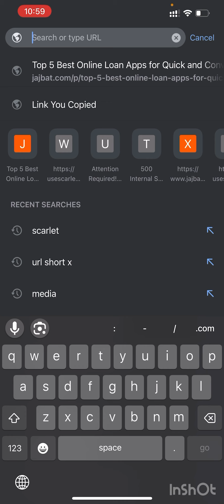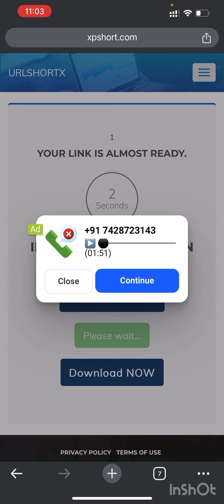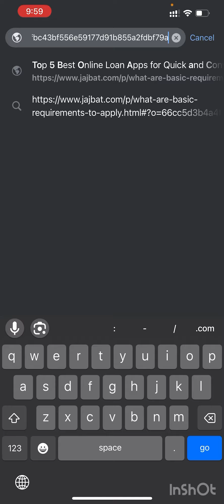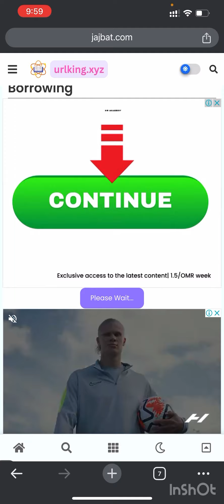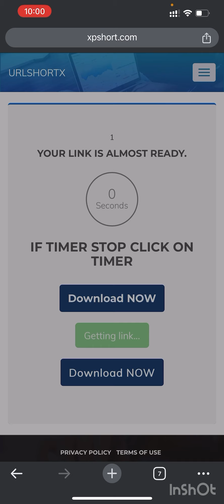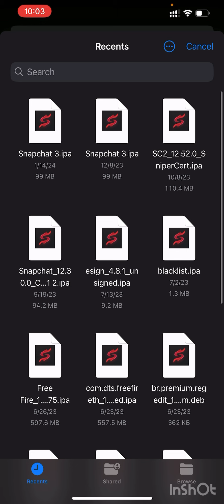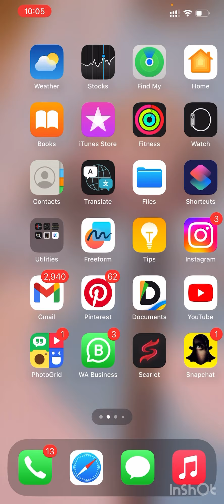Snapchat SS06 Error Due To Repeated attempts And Banned Issue 💯 Fix For Iphone and android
We are here to help you resolve those pesky Snapchat login issues that you've been facing repeatedly. As creators in the "Other" category, we provide handy tips and tricks to troubleshoot Snapchat problems, ensuring you never miss out on capturing those special moments.
Full tutorial video snapchat banned

Snapchat + link for pc all emulator download snapchat in my telegram channel👇🏻

your access to Snapchat is temporarily disabled.
Support code SS06
​⁠​⁠​⁠​⁠Support code SS01
Support code SS08
Support code snapchat
Support code snapchat banned